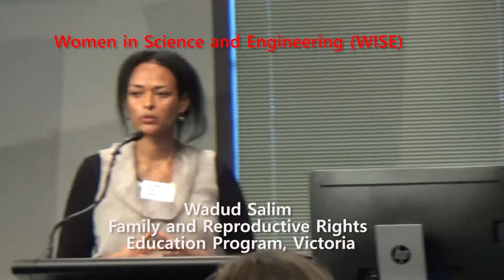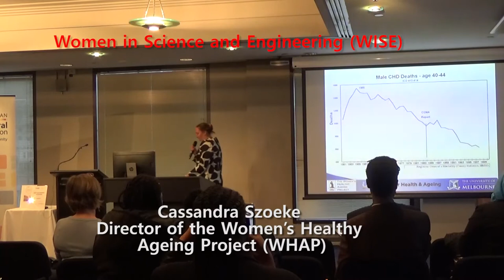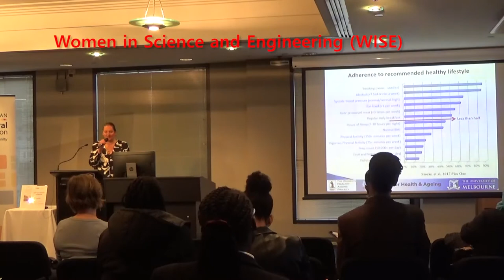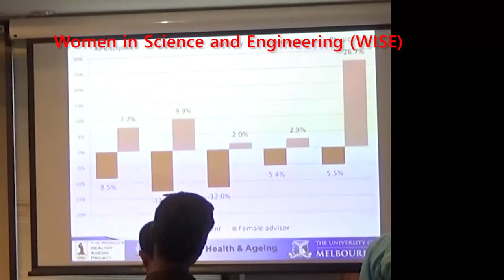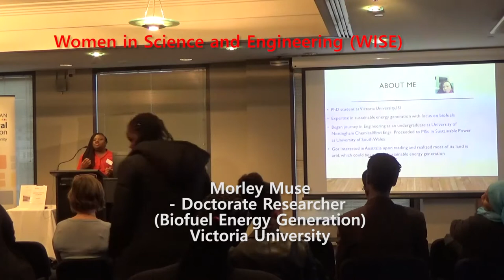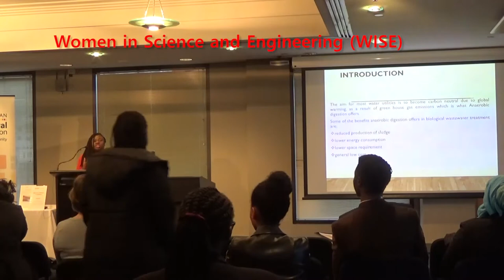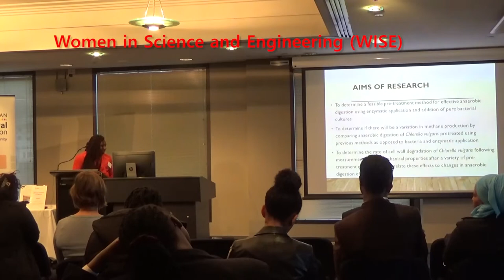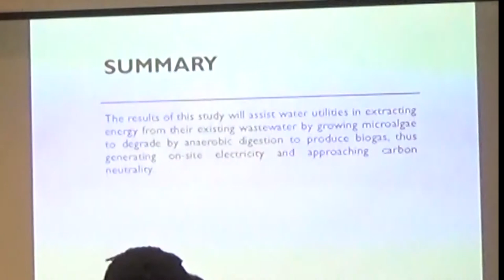The Inaugural African Diaspora Women Summit 2017 Day 1: Afternoon Session [1.5]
The Inaugural African Diaspora Women Summit was held at Victoria University on June 26-27, 2017. This is the full version.

Day 1: Afternoon Session
Women in Science and Engineering (WISE) Plenary Room 1 [1.5]
(00:03) Wadud Salim - Family and Reproductive Rights Education Program, Victoria
(07:41) Prof. Cassandra Szoeke - Director of the Women’s Healthy Ageing Project (WHAP): Women and STEM
(19:21) Morley Muse - Doctorate researcher (Biofuel Energy Generation) Victoria University: Chlorella Cell Wall breakdown
(34:46) Melanie Eagle - Chief Executive Officer, Hepatitis Victoria
(42:30) Questions
(43:38) Responses
(48:07) Morley Muse: Be what you want to be
(49:01)  END